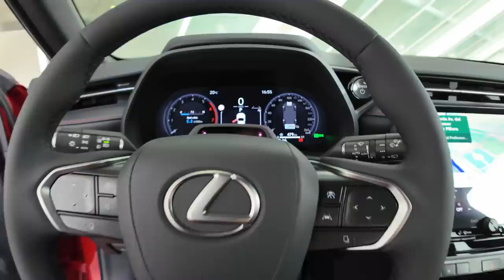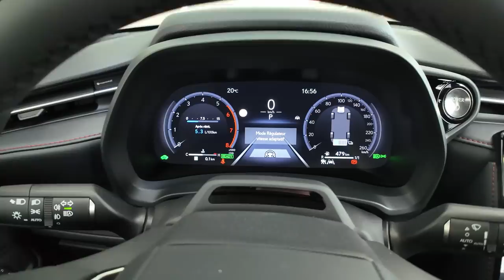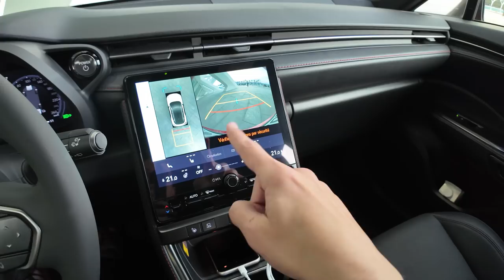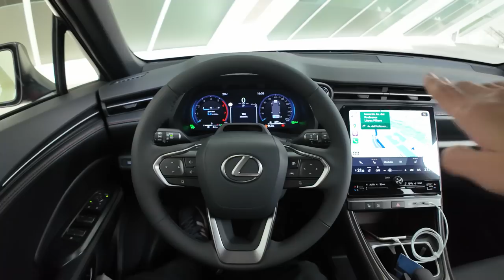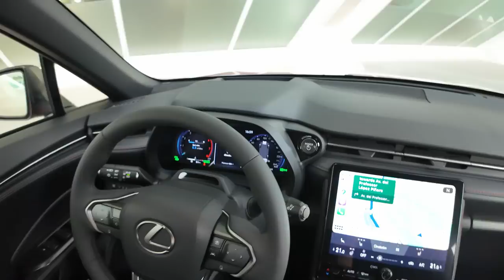Nouvelle LEXUS LBX - A la découverte de la Yaris Cross premium !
Mon indispensable
Première caméra
Gopro black

Aujourd'hui vous avez pu découvrir Nouvelle LEXUS LBX hybride 136ch grâce à cette vidéo détaillée de la voiture.

Nicolas
Mécanique Sportive